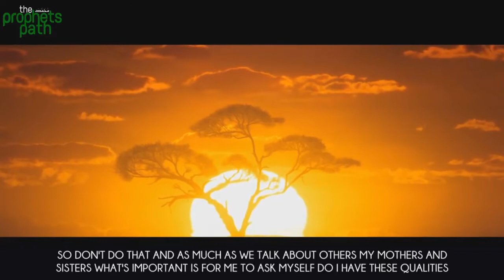Fake Smile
By Islamic Scholars